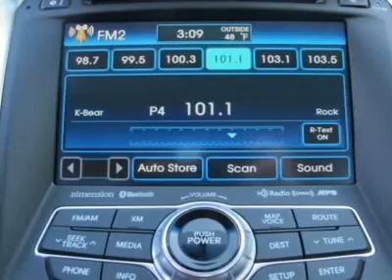2012 HYUNDAI SONATA Salt Lake City, UT 2Y22259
2012 HYUNDAI SONATA Salt Lake City, UT
Stock

$24,890 Pricing includes $1,000 Sonata SE/LTD Dealer Discount, $1,000 Finance     Discount and $500 Sonata Valued Owner Coupon. Ken Garff   also offers an  additional  $1,000 military discount if you are  currently  active or  retired with 4  years of service.